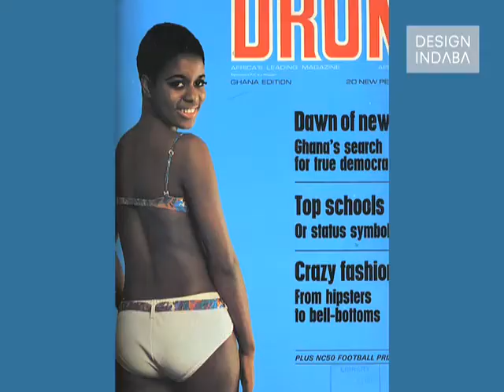SA Fashion Panel: Gavin Rajah, Amanda Laird Cherry and Nkhensani Nkosi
Three top South African fashion designers talk about their work, their influences, the state of the local industry and the discipline’s function.

Gavin Rajah, Amanda Laird Cherry and Nkhensani Nkosi of Stoned Cherrie talk about the challenges in the South African fashion industry. They touch on everything from acquiring the right fabrics to cultural influences, finding the right seamstresses and the business savvy needed to make it big.

South African fashion often has strong cultural references and looks at ways to deconstruct history. Local fashion showcases the beauty of the country and promotes debate on various issues.

The also agree: in fashion it’s not enough to be fabulous, business skills are important too.